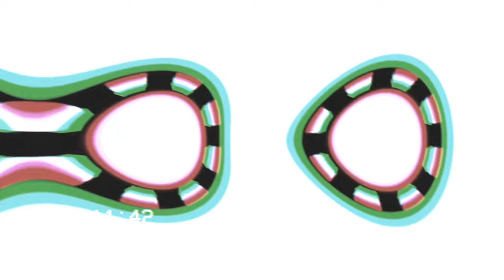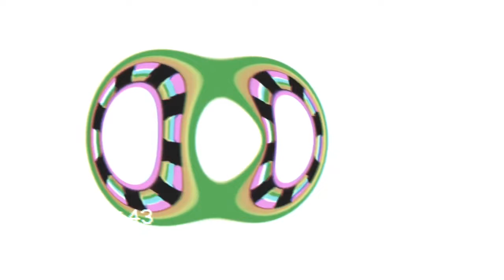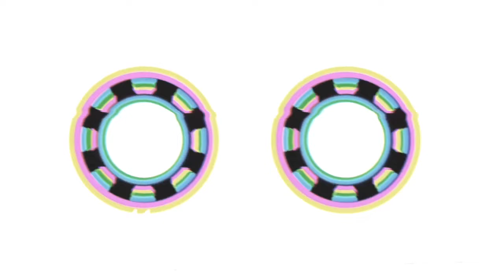Geralt - Infinity Road (Music Video) Synthwave